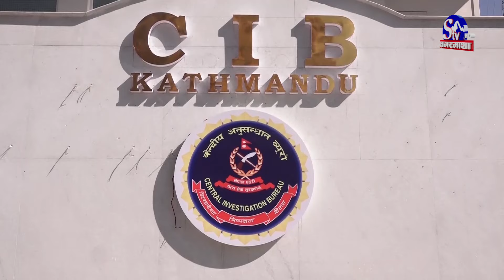पोखरामा रक्षात्मक रास्वपा ! घण्टीको मास घट्दै ! एक्लो बन्दै रवि ! प्रचण्डले पनी साथ छाड्दै !